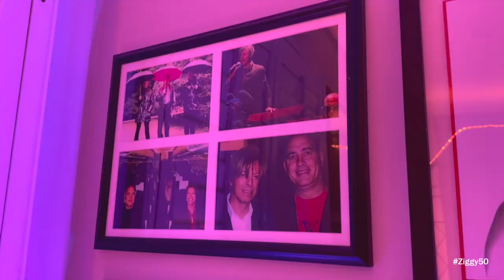David Bowie - Ziggy & Me (Mike Garson)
To celebrate the upcoming Ziggy Stardust and the Spiders From Mars: The Motion Picture global film premiere and boxset we spoke to Mike Garson, Bowie's pianist, about the film.

The legendary last ever Ziggy Stardust show will be available in full for the very first time, digitally restored with remastered audio. Available on 2CD & Blu-ray, 2CD, 2LP Limited Edition Gold Vinyl set & Standard and High Resolution Digital.

Buy tickets for the Ziggy Stardust and the Spiders From Mars: The Motion Picture global film premiere on 3rd July at Eventim Apollo Hammersmith and cinemas worldwide